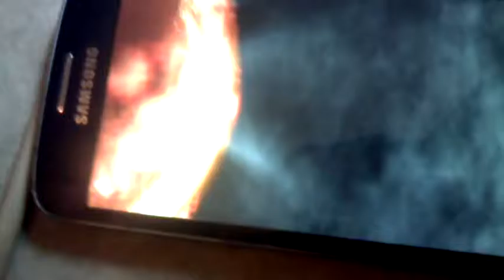Dragon ball dokkan battle